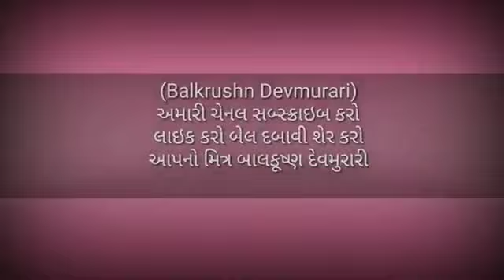Janmasthmi. Ni moj. Palitana. Ganpati vandna.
Singar. Me. Harshad barot. & Dinesh bhai Pandya & Nathu dan gadhvi & Rag. Mu. Grup. S.. Palitana. Dhruv Raniga. 🙏🌹🙏🌹🙏🌹